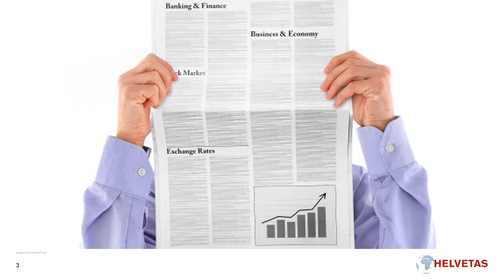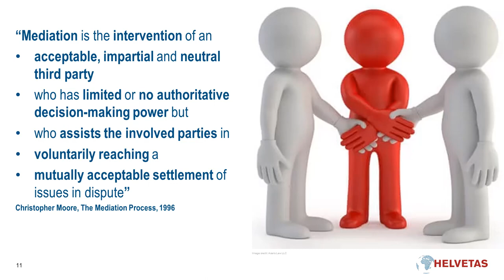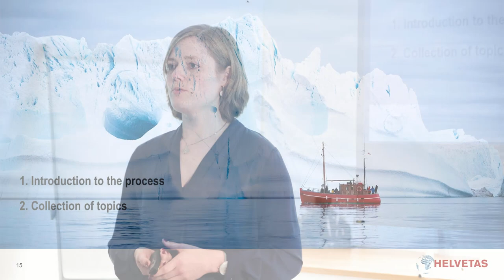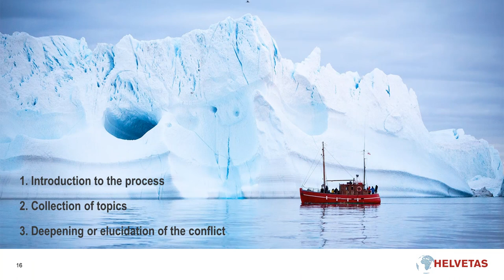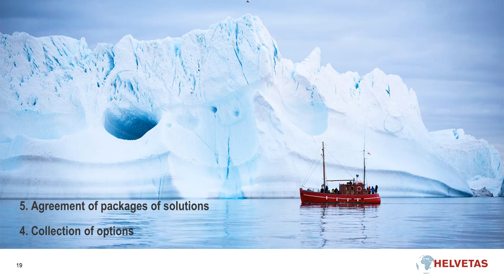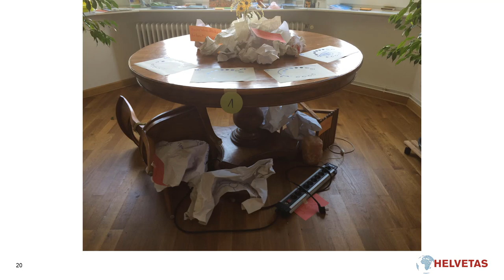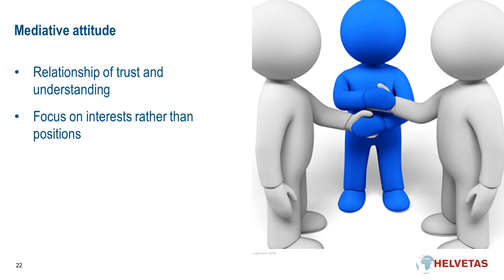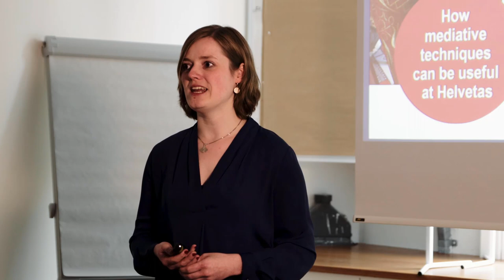Resolving conflicts through mediation – an expedition to icebergs of emotions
What do you think icebergs and emotions have in common? How much do you estimate an unresolved team conflict costs an organization?

Antonia Does firmly believes in the many benefits of looking a conflict in the eye, rather than shying away from it. Learn what her belief has to do with men sitting behind newspapers, manual stop signs and standing in a minefield in Colombia. Join in for an expedition through “icy waters” to find out how mediation can help uncover interests behind positions and guide uncomfortable tensions to jointly agreeable and relieving solutions – and how we can make use of such techniques in our work at Helvetas.